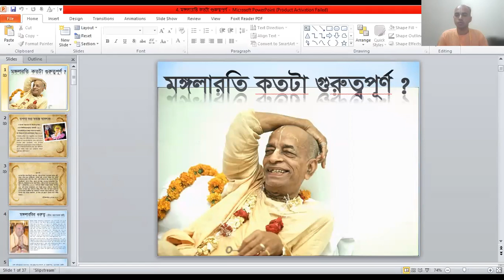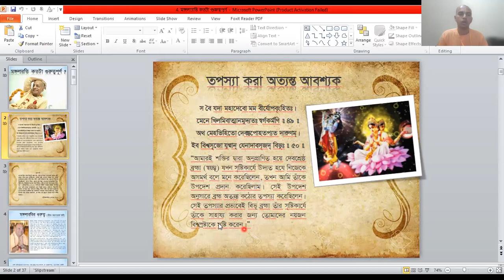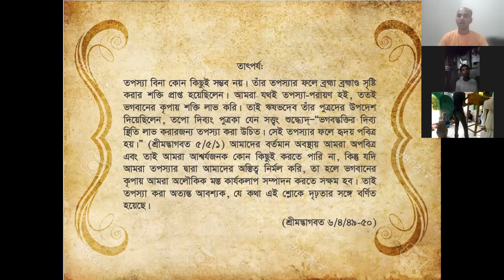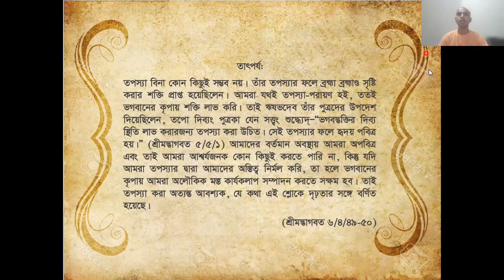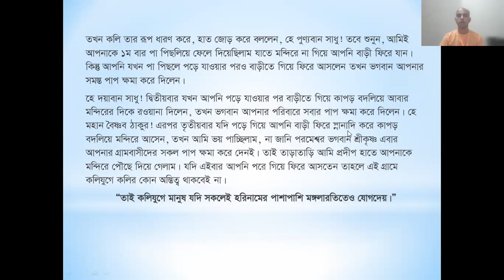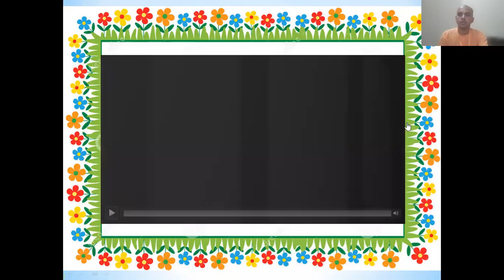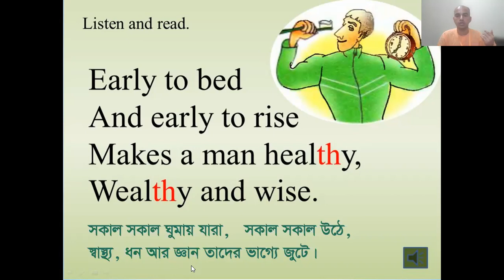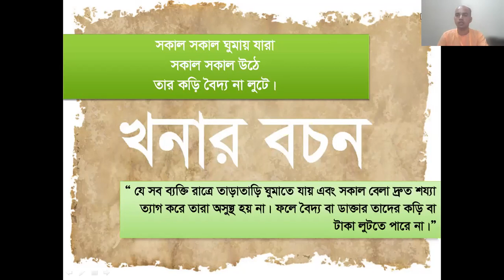মঙ্গলারতি কতটা গুরুত্বপূর্ণ? ।। কমললোচন গৌরাঙ্গ দাস (19 Aug 2021) || Caitanya Sandesh